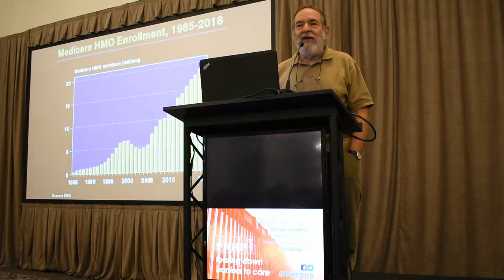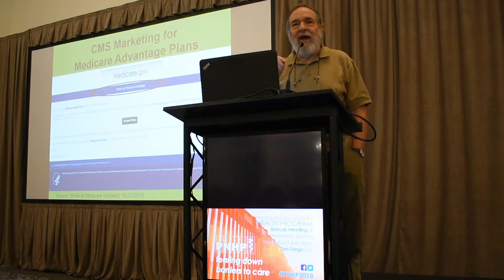Dr. David Himmelstein on Medicare Advantage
PNHP co-founder Dr. David Himmelstein explains the costliness (and the insidiousness) of Medicare "Advantage" as part of our 2018 Annual Meeting & Leadership Training. For more information on our San Diego meeting,